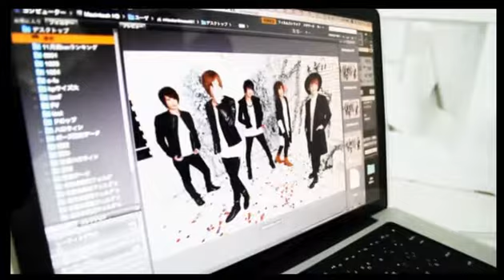顔芸ならこの人におまかせ！克己の顔芸を見ればあなたもきっとキメラに来たくなる！？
歌舞伎町Bar Chimeraの【キメラちゃんねる】 (16/1/7)
《内容》
お正月は何をしていた？なんとお酒を一滴を飲まなかった人が！？
リスナーからいきなり光太にビンタを要求！？克己にはビンタさせろ要求？笑
去年の反省＆今年の抱負は？
BARとホストクラブの違いって何？顔で違いを教えます？？

《出演》
澤本幸秀、米山光太、吉田克己、鈴木健斗

Bar Chimeraの【キメラちゃんねる】

アジア一の歓楽街「歌舞伎町」
そんな歌舞伎町の中で最もイケメンが多いBar ChimeraがついにNIGHTTubeで 番組を開始！！
有名モデル澤本幸秀、荒木僚一を筆頭に数多くのイケメンが働くBar Chimeraのキメラちゃんねるは 一体どんな番組になるのか！！
ホストとは違った楽しみ方ができるキメラちゃんねるを見逃すな！！！